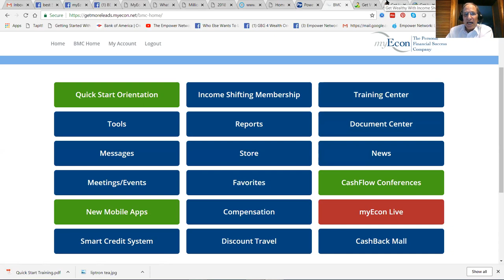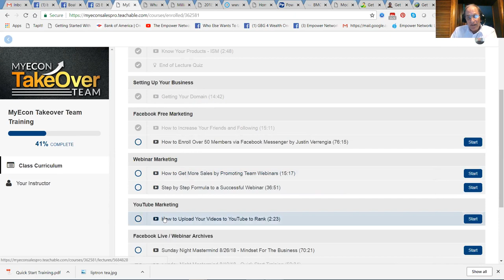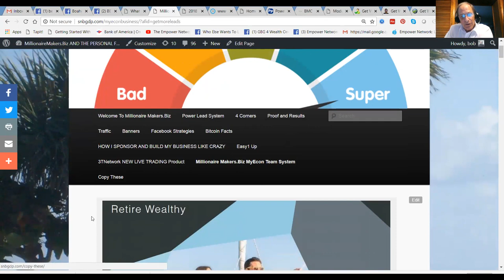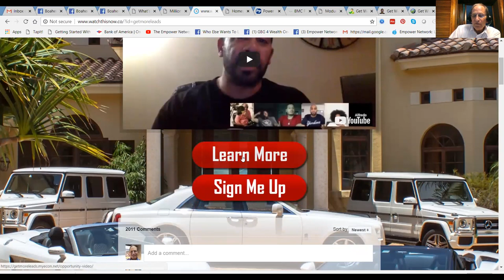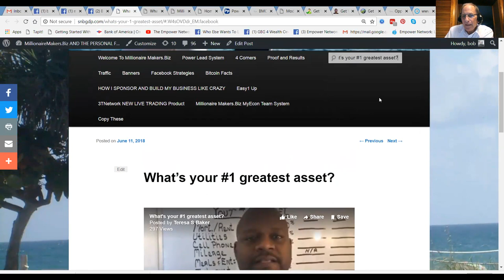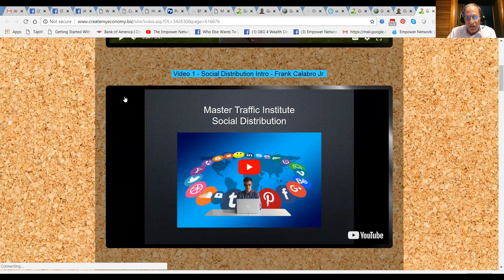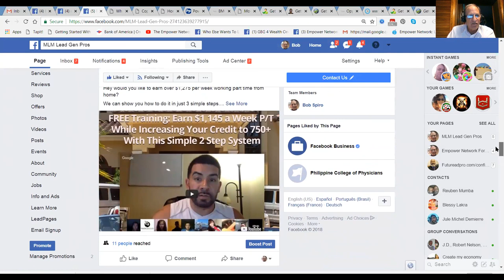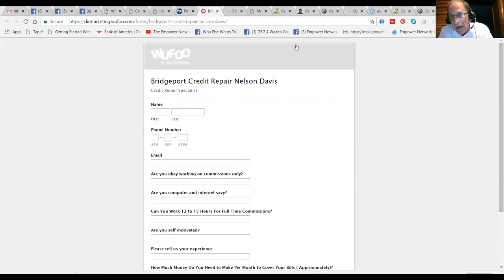myecon fundamentals quick start training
Review of resources... and systems selling